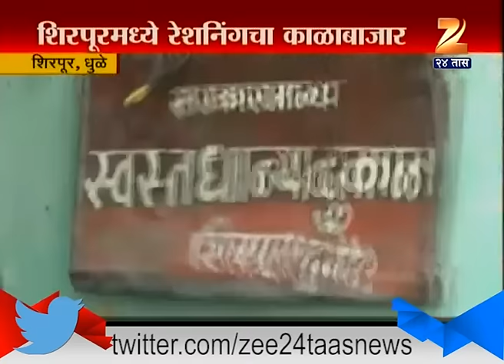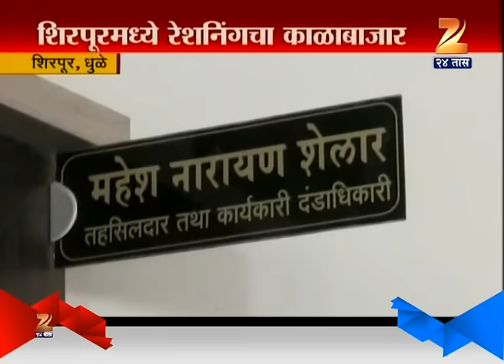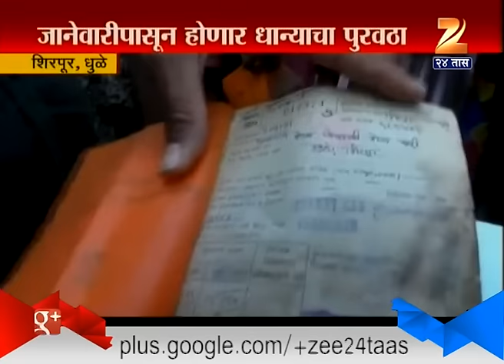Zee Helpline | Shirpur | Dhule | 2nd January 2017